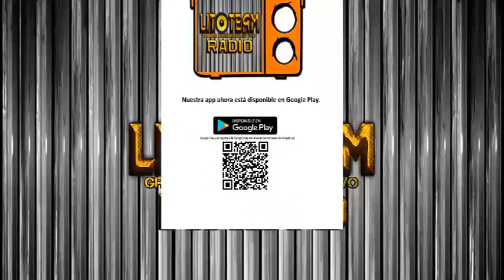Grupo Zafira Style Ft.Grupo Evoluzion🎷Mami en vivo (Audio)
Grupo Zafira Style Ft.Grupo Evoluzion - Mami en vivo